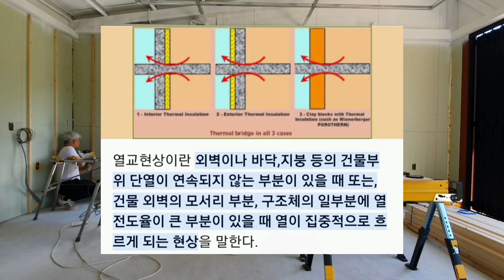예쁜 카페 만들기 - 직영공사 #12.창호 시공 & 다루끼 작업 Making a pretty cafe - #12. Window construction and woodworking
안녕하세요. 오늘 영상의 내용은 창호 시공과 다루끼 작업입니다. 특별히 직영공사에 관심있는 분들의 많은 시청을 바랍니다. 감사합니다. ^^

Hello. Today's video is about window construction and woodworking. I hope many people who are especially interested in direct construction will watch it. Thank you. ^^